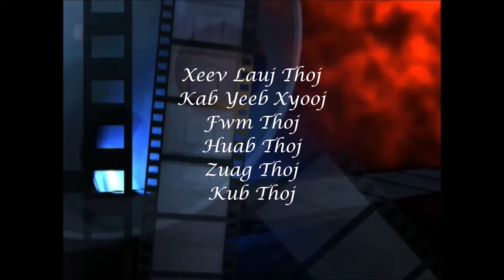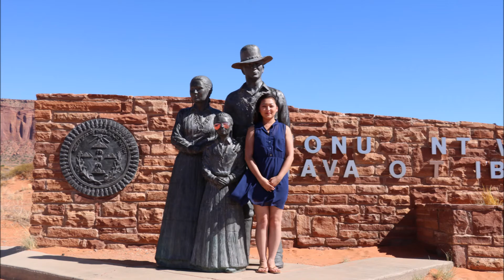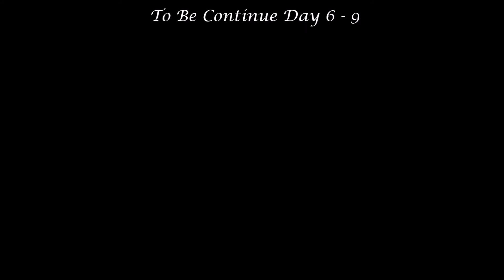Family Trip to Tulsa, OK - June 2018, Day 4 & 5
A visit to Monument Valley and Forest Gump Point.